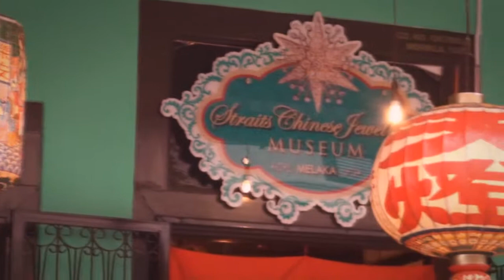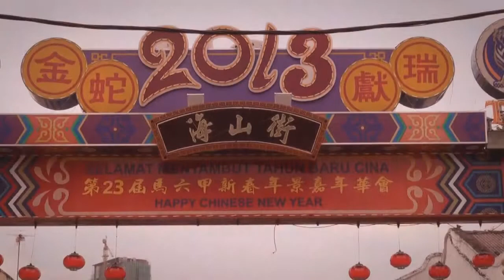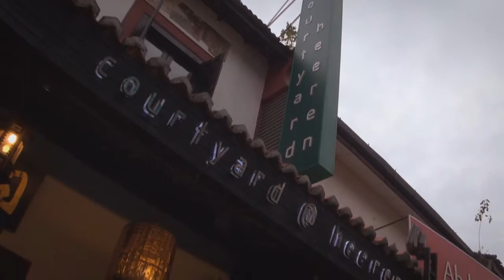Melaka Vacation - 8 Dec 13 ( B )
8 Dec 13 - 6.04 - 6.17 pm, ... Stay at The Baba House Hotel Melaka with parents, Chern Sze Tang, Elaine Neoh and Joni Neoh ...

video filming by Sony HDR-XR550E active optical steadyshot, 10x optical zoom and Exmor R CMOS Sensor feature handheld.

Sending by P1 WiMAX DX230 wi-fi signal at home area. ( 13 Jan 14 )